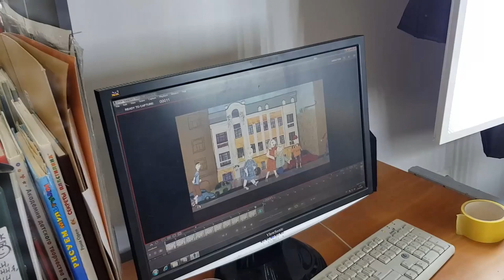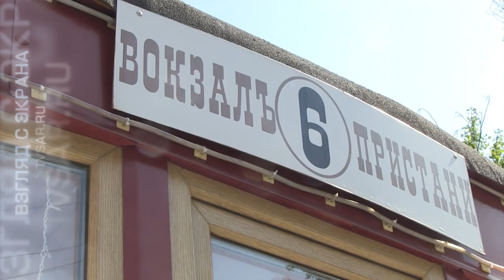Архитектурный Саратов. История в картинках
В Саратове стартовал просветительский проект "Архитектурный Саратов: связь через века".

Его инициаторами выступили активисты из детской студии мультипликации "LavRushka".

В этом году ими созданы две анимационные картины о знаковых для областного центра памятниках архитектуры: "Доме Яхимовича" и "Автогараже Н. Соколова и З.  Иванова". Подробности на сайте ИА "Взгляд-инфо".